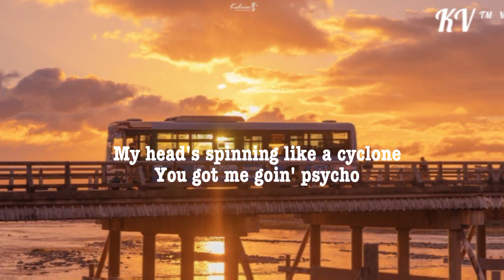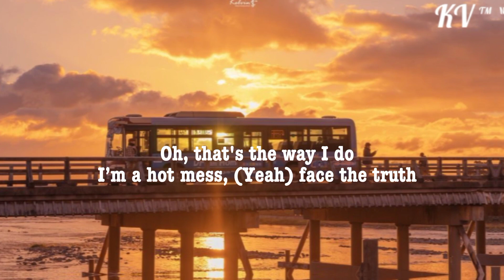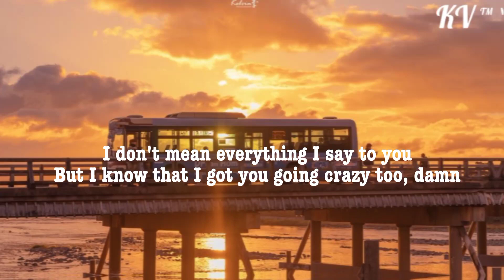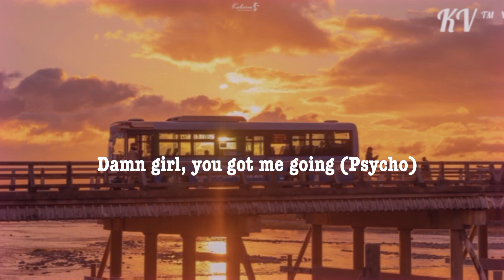Psycho - Zack Merci ( feat. Nieko )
This song is for Gaming Music and Motivation Song for People. You can chill and relax my music on playlist too. 🎵🤍

This song is free from copyright.

Original Song Track is NCS👉

All my guys safe and peaceful I wish❤️